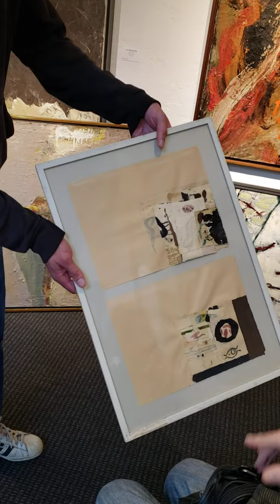Fred Martin visit to Foster Gwen Gallery